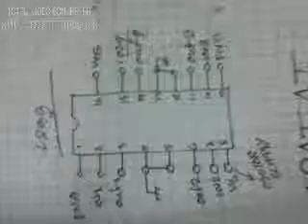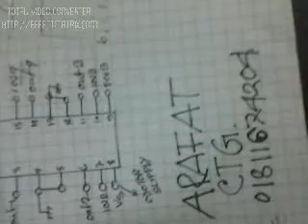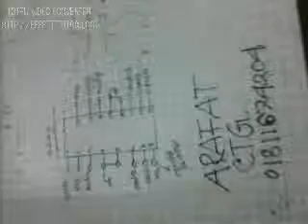DC MOTOR CONTROLL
DC MOTOR CONTROLLING WITH PWM